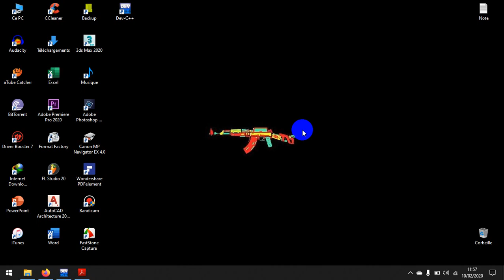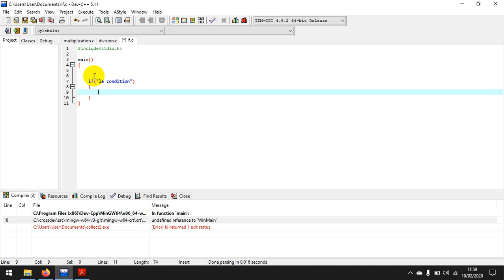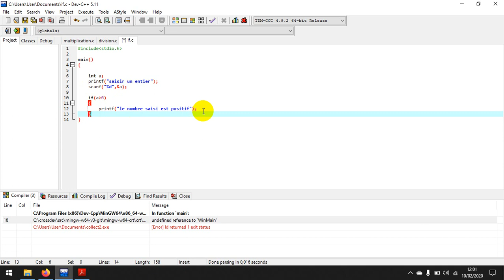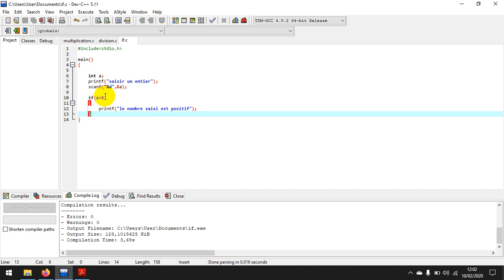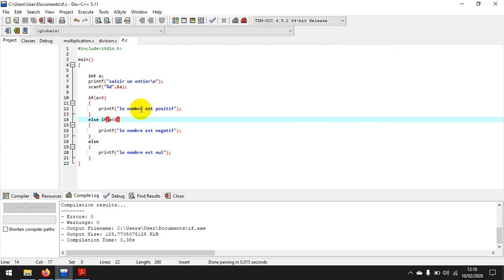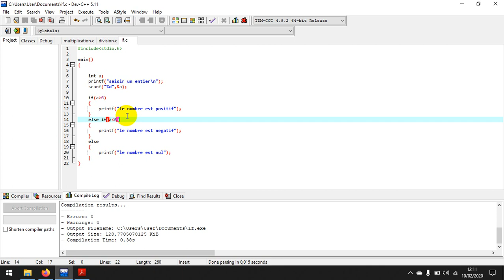COMPRENDRE LES STRUCTURES CONDITIONNELLES SIMPLES (IF …. ELSE) EN LANGAGE C #1